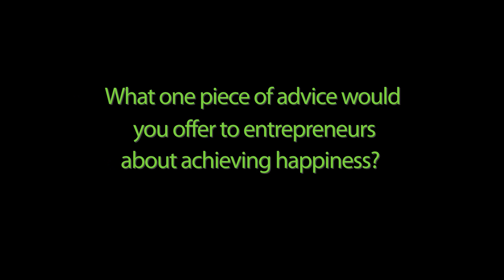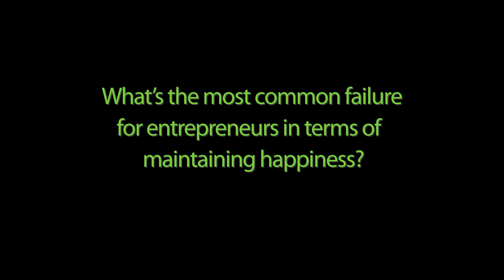Chris Schultz Talks About New Orleans-based Launch Pad and the Newly Launched Niko Niko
Chris Schultz